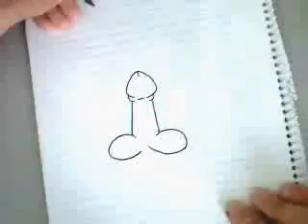Guardate cosa disegna questo LOL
Video divertente